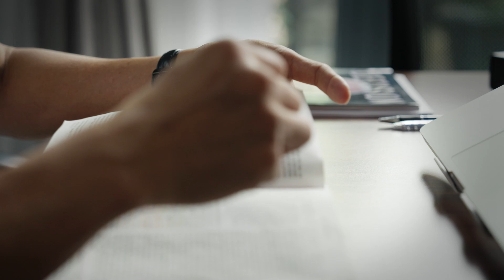‘God Please Save the Vietnamese People’: A Pastor’s Answered Prayer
In Vietnam, preaching the Gospel outside of the church is prohibited. Watch as one Vietnamese pastor shares his heart for his country and discover how God answered prayers in a miraculous way, leading to tens of thousands of people hearing the Good News, many for the first time.